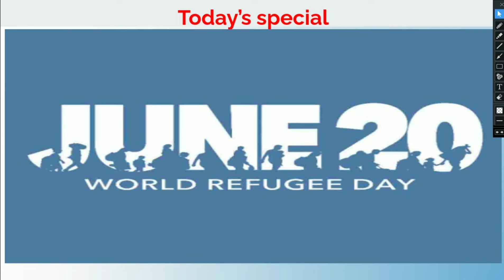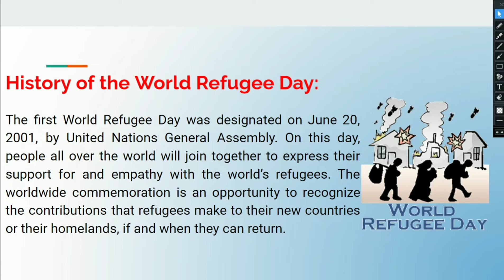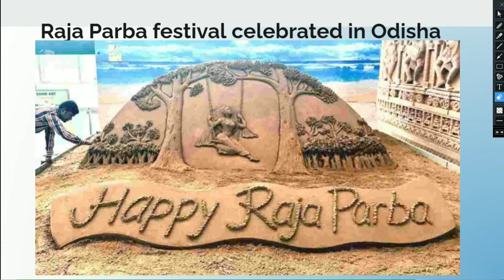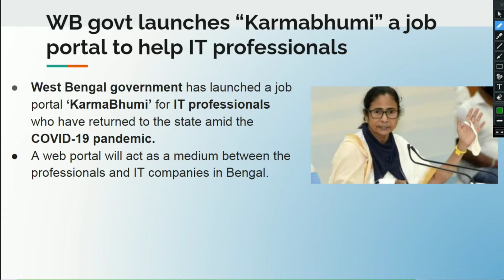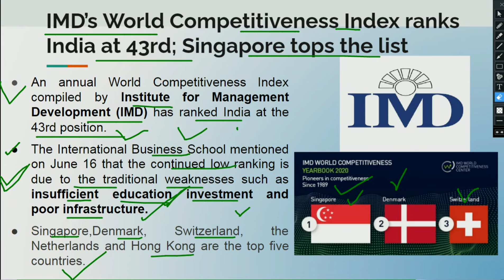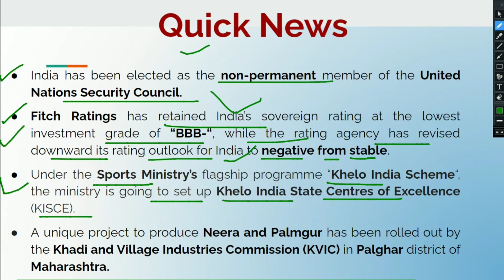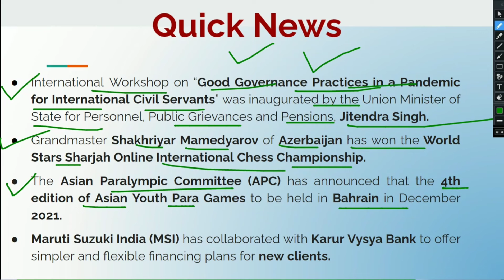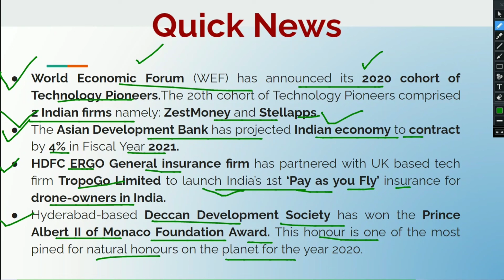Current Affairs || 18-20 June 2020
Current Affairs by Vikram Sir
Team :- Tricky Dose, Your Educational Oats